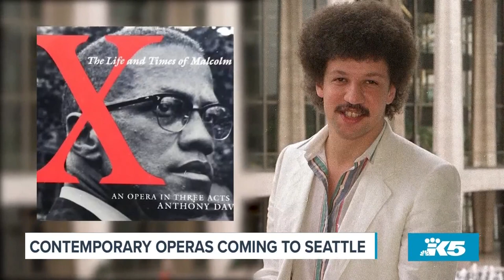Mark your calendar for more contemporary operas and diverse voices in Seattle 🎶 - New Day NW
Seattle Opera is working on a racial equity and social impact plan (RESI), to add more diverse works to the opera industry.

"What we are focusing on right now is looking at things like programming," Alejandra Valarino Boyer, Seattle Opera's director of programs and partnership explained. "What are the operas that we are presenting on stage? What are the stories that they're telling?"

Ellaina Lewis, Seattle Opera's soprano, said opera right now has been improving in having more diverse representatives. Nevertheless, there is still work that needs to be done. She suggested education and exposure for under-represented people.

"If more young people knew that, it's not just an art form for a certain type of person, [but] it's an art form for all people to excel in and to learn about and to perform potentially, then I think that would be a major, major help," Ellaina shared.

Contemporary Operas you can watch in 2022:
"X"

An opera based on the life of civil rights leader and minister, Malcolm X. Music is composed by Anthony Davis, and libretto by Thulani Davis.

An opera based on Khaled Hosseini's novel, "A Thousand Splendid Suns." It narrates a story of two Afghan women who form an incredible bond and relationship, unfortunately, under the oppressive powers of both the Taliban and in their home. This production is directed by Afghan producer and director, Roya Sadat.

"BLUE"

A two-act opera about a Black family, written by composer Jeanine Tesori and librettist Tazewell Thompson. "BLUE" is a portrait of African-American life: of love and loss, church, sisterhood, and family. A young couple celebrates the joy of the birth of their son and later grieves his death at the hands of a police officer.

Performing now through Oct. 30
"La Boheme," a timeless story of love and loss, by Composer Giacomo Puccini.